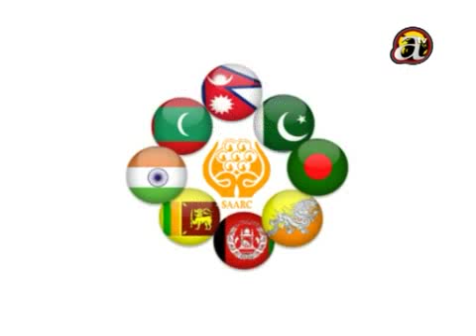Saarc Khabar Ajjanda